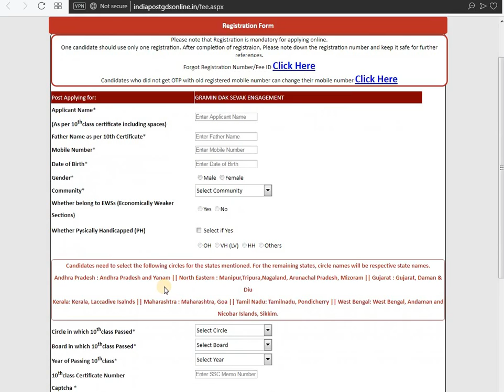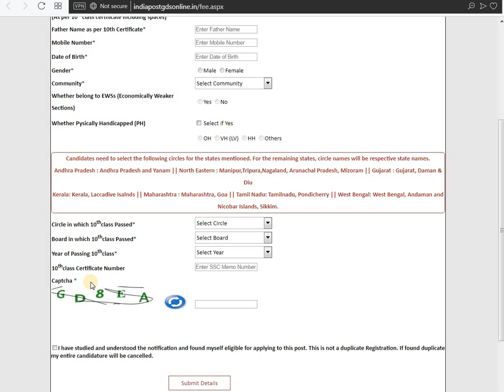தமிழக போஸ்ட் ஆபீஸ் 4442 வேலை| 10thclass Certificate Number-இல் தவறு செய்திருந்தால்?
tn postal circle gds recruitment 2019 - உங்கள் கேள்விகளுக்கு பதில் இதோ!

தமிழக போஸ்ட் ஆபீஸ் 4442 வேலை - A to Z முழுத் தகவல் வீடியோக்கள்!

2019 தமிழக அஞ்சல் துறை 4442 காலியிடம் வேலை யாருக்கு கிடைக்கும்?TN Post Office 4442 Vacancy 2019

2019 தமிழக போஸ்ட் ஆபீஸ் வேலை வேணுமா? இந்த 3 தப்பு மட்டும் பண்ணிடாதிங்க!

தமிழக அஞ்சல் துறை 4442 வேலை|450 மதிப்பெண் இருந்தால் வேலை கிடைக்குமா?TN Post Office 4442

"tn post office selection process 2019"

"post office jobs latest update news tamil"

"post office recruitment 2019 tamilnadu"

"தமிழக அஞ்சல் துறை வேலைவாய்ப்பு"

"தமிழ்நாடு அஞ்சல் துறை வேலைவாய்ப்பு 2019"